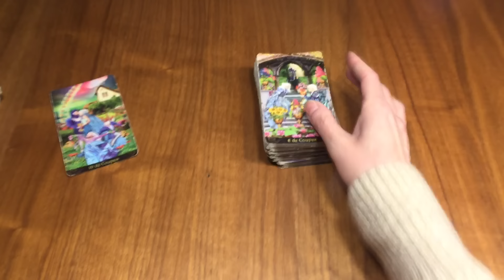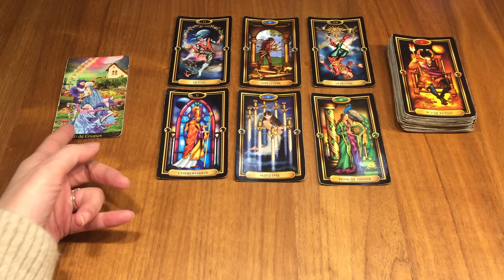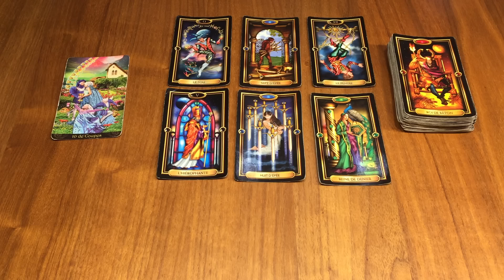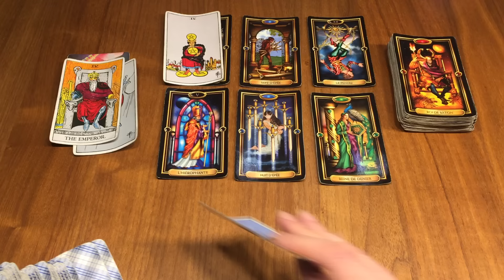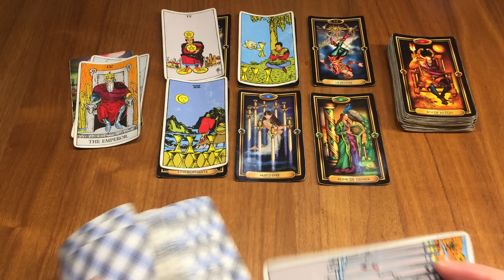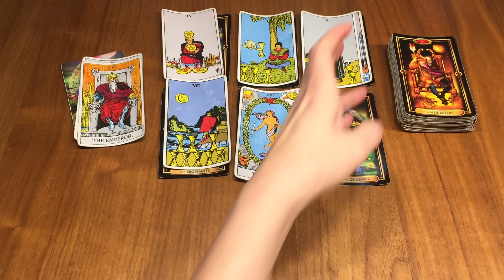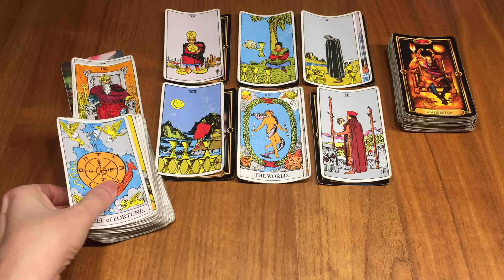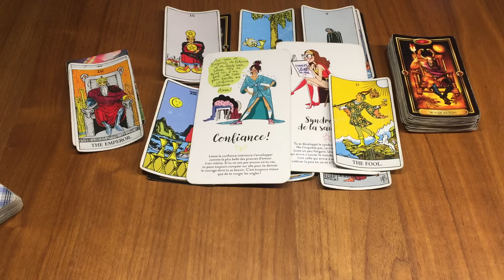Bélier Semaine du 22 au 28 Janvier ✨Affronter la situation